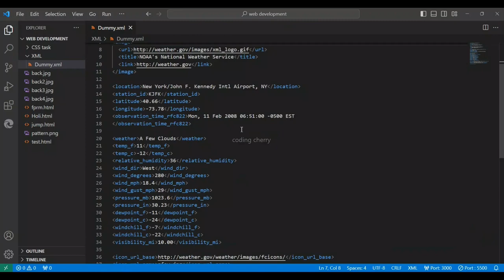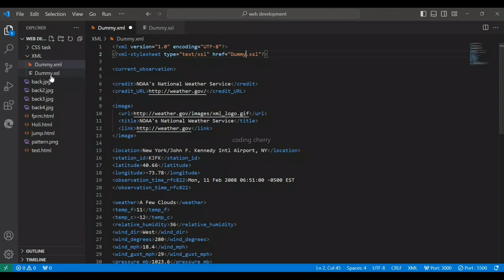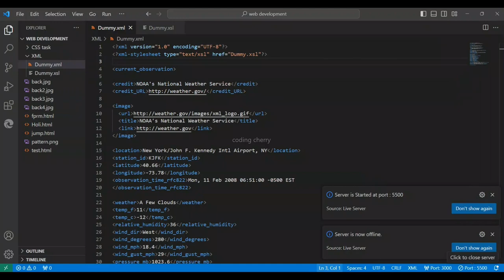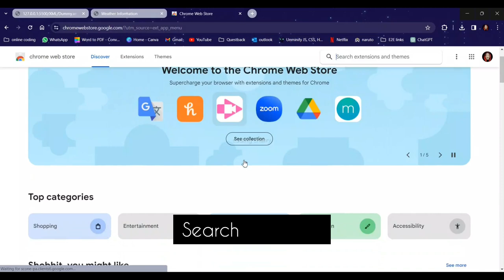How to Run and execute xml file in browser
How to run and execute xml file in vs code,
XML transformation
XML transformation with XSLT